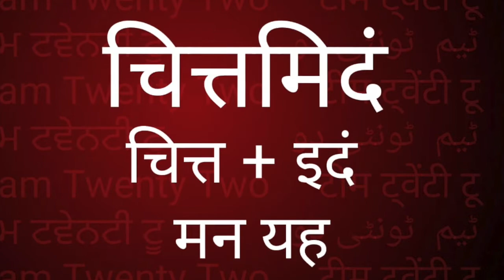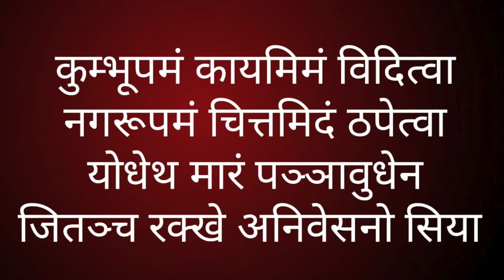Dhammapada 40 /धम्मपद/دھمپاڈا/ダンマパダ/ ধম্মপদ/ ધમ્મપદ/ ಧಮ್ಮಪದ/ਧਾਮਪੱਦਾ/Sudhir Raj Singh/Team Twenty Two